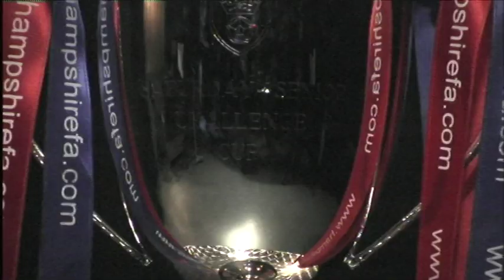Hampshire Senior Cup Final 2012 Extended Highlights (First Draft)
Aarran Summers presents extended highlights of the Hampshire Senior Cup Final 2012. Eastleigh and AFC Totton played at St. Mary's Stadium on Wednesday 16th May. Alongside Aarran, is pundit Jake Gable.